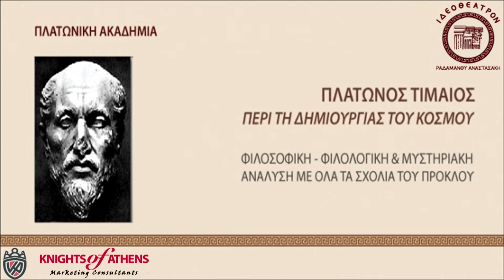ΠΛΑΤΩΝΙΚΗ ΑΚΑΔΗΜΙΑ | ΠΛΑΤΩΝΟΣ ΤΙΜΑΙΟΣ | ΠΕΡΙ ΤΗ ΔΗΜΙΟΥΡΓΙΑΣ ΤΟΥ ΚΟΣΜΟΥ | 210 52 37 543